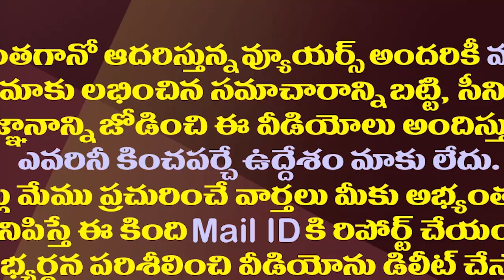ఆదాల నెత్తిన పాలుపోసిన కోటంరెడ్డి| Kotamreddy Fulfilled MP Adala's Wish To Contest For The Assembly